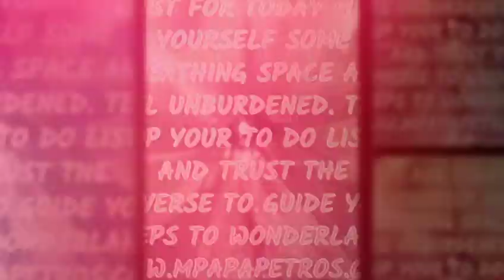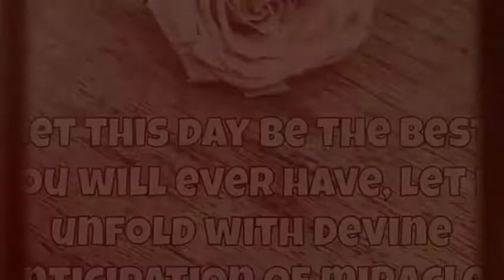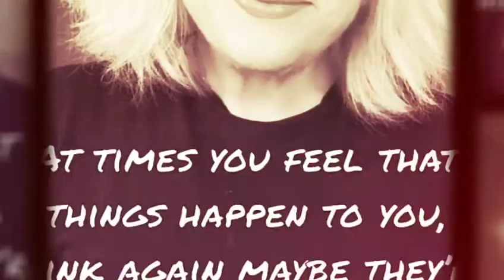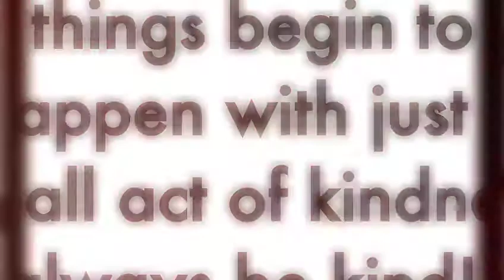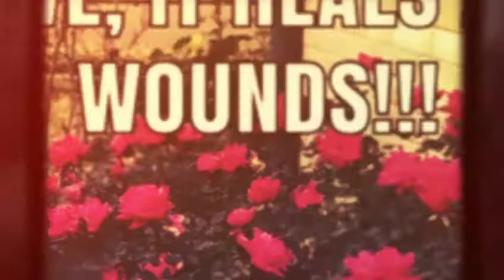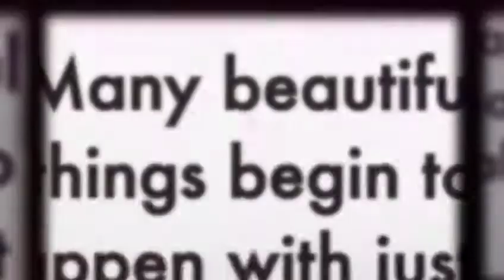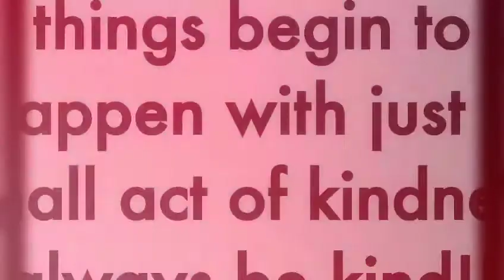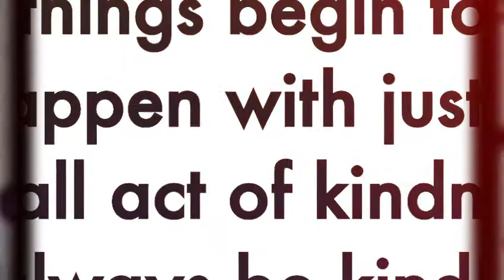Healing Love For The Planet - Meditation 5 - Maria Papapetros and Music by George Brown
This guided meditation may create more healing within yourself and for the planet. Let the voice of Maria Papapetros guide you into deep relaxation and healing.

Follow us on the journey.

Produced by Astana Music Group
Intro and Video edit by Dina Montefuscoli